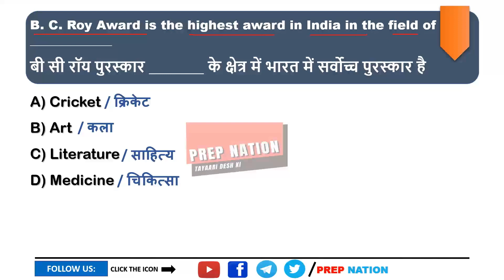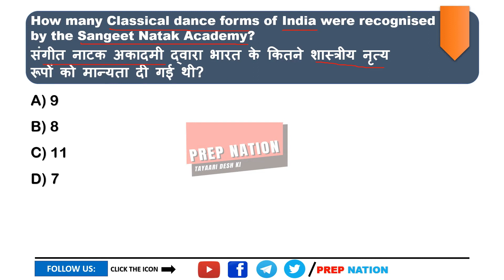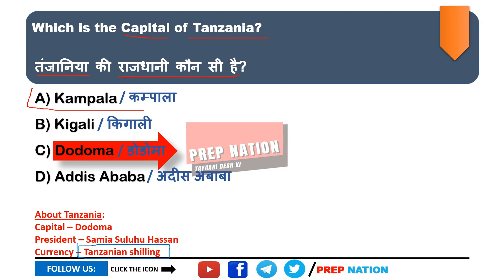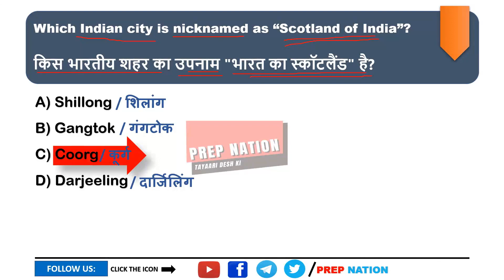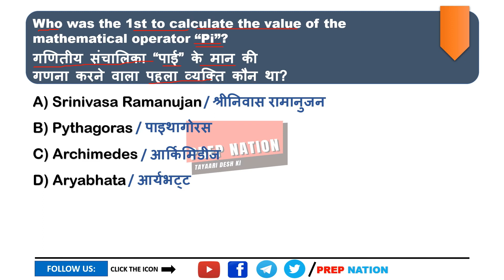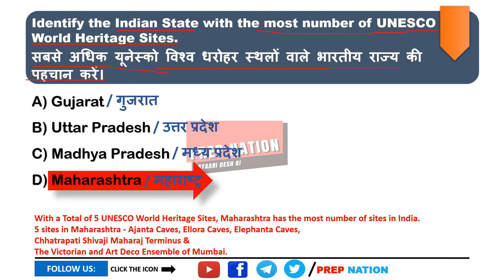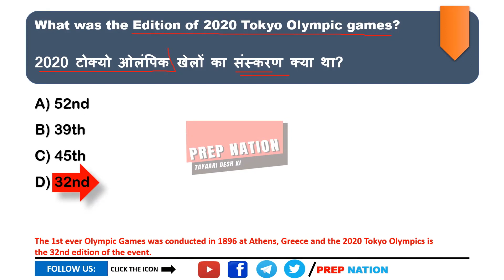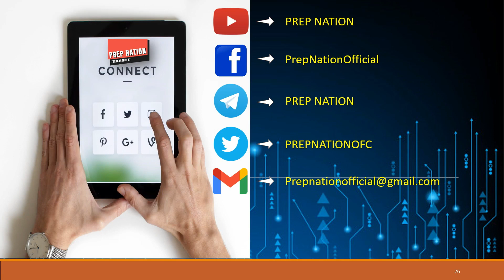August 2021 के महत्वपूर्ण Static GK Quiz | Monthly Static GK MCQs सभी प्रतियोगिता परीक्षा के लिए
August 2021 के महत्वपूर्ण Static GK Quiz - SET 3 | Monthly Static GK MCQs सभी प्रतियोगिता परीक्षा के लिए | PREP NATION | UPDATED FACTS

For 👉 UPSC | SSC | NTPC | BANKING | INSURANCE | STATE LEVEL EXAMS

General Knowledge Question
Static GK August 2021
Static GK Monthly mcq
SSC CHSL 2021 Static Gk
SSC GD 2021 Static Gk
RRB Ntpc Static Gk 2021
RRB Group d Gk 2021
Banking Static Gk 2021
Static Gk For JSSC cgl
Static Gk For BSSC/OSSC/BSSC/UPSSC & other State Exams
lucent GK
GK in Hindi
Quiz Test
Prep Nation GK
samanya gyan
2021 gk questions and answers
जनरल नॉलेज